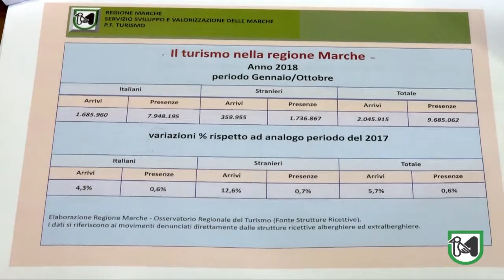Turismo, illustrati a Palazzo Raffaello i dati definitivi sugli arrivi e sulle presenze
Ceriscioli: "Una regione in crescita, per tutto quello che è successo siamo riusciti a tenere"